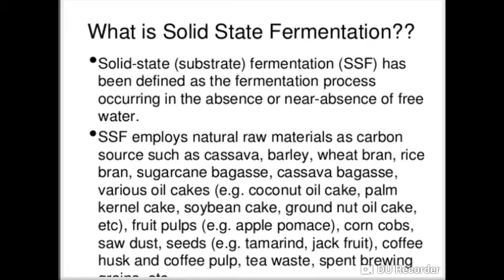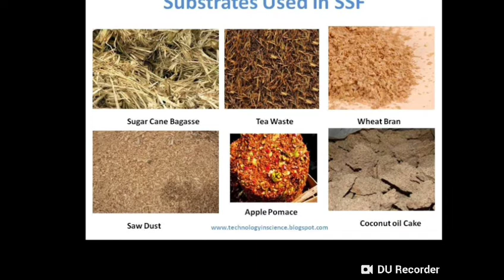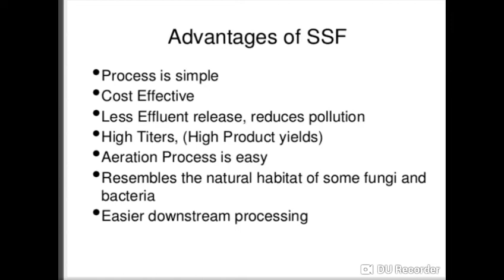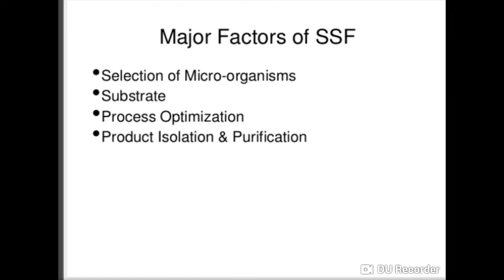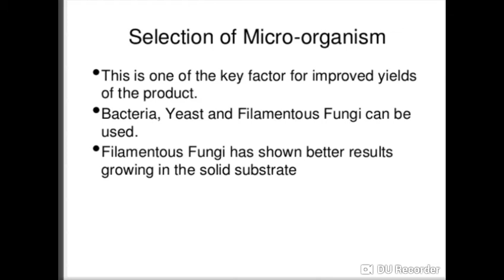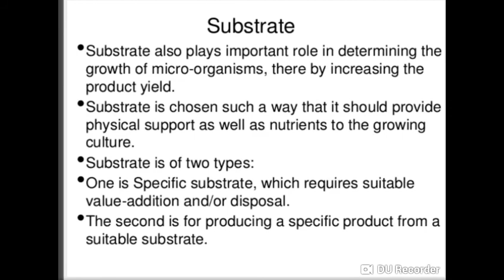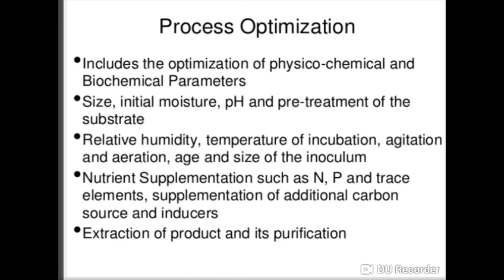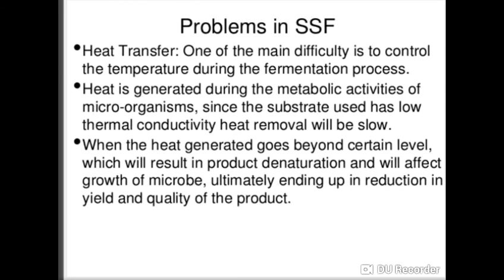Solid-state fermentation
Solid state fermentation (SSF) is a biomolecule manufacturing process used in the food, pharmaceutical, cosmetic, fuel and textile industries. These biomolecules are mostly metabolites generated by microorganisms grown on a solid support selected for this purpose.